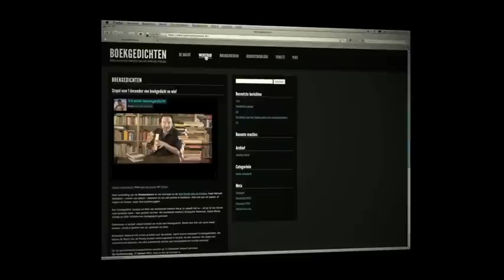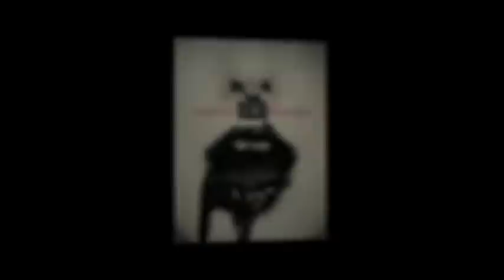Nacht van de Poëzie 2011